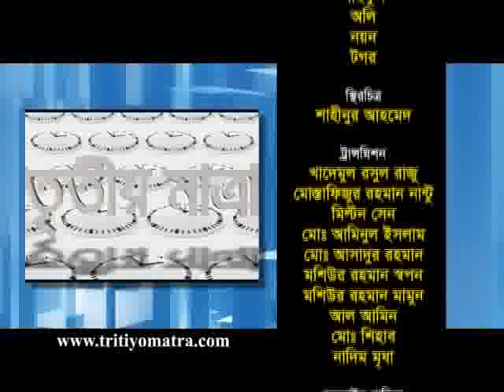AH Aslam Sunny and Md. Habibullah - Tritiyo Matra Episode 4290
A H Aslam Sunny, Acting President, Bangladesh Knitwear Manufactures & Exporters Association (BKMEA) and Md. Habibullah Down, President, BARVIDA Foundation participates in episode 4290 of Tritiyo Matra on 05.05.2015